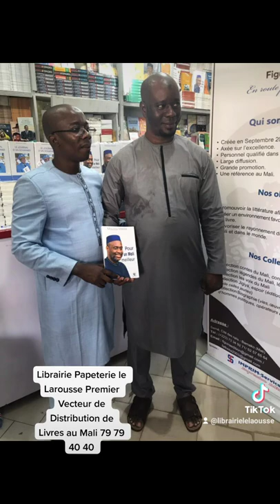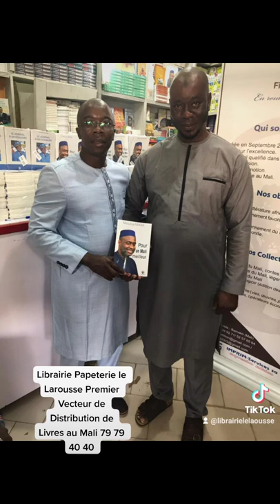Cérémonie de Signature et de dédicace Livre Moussa Mara